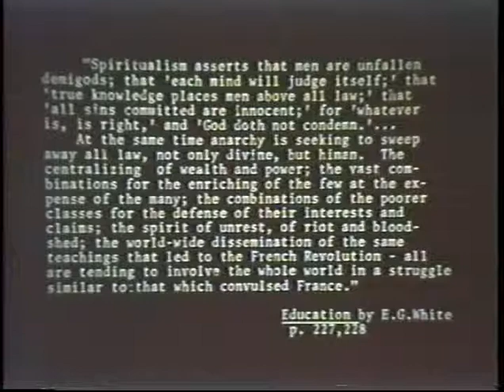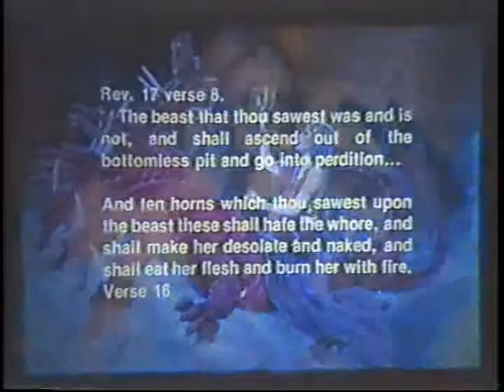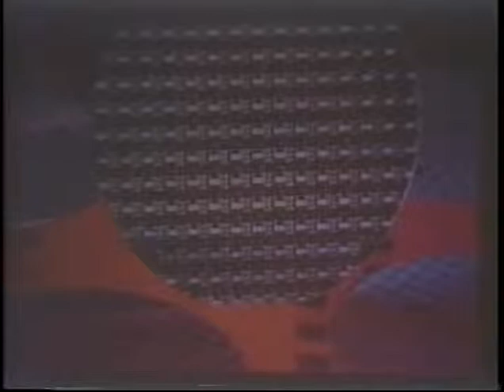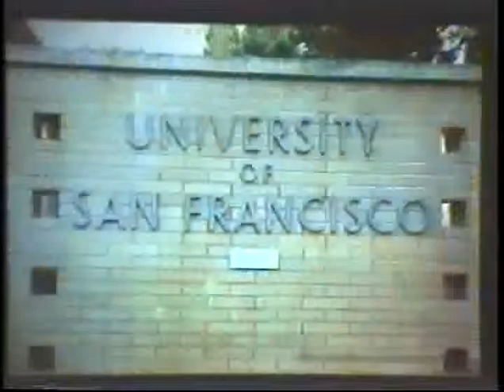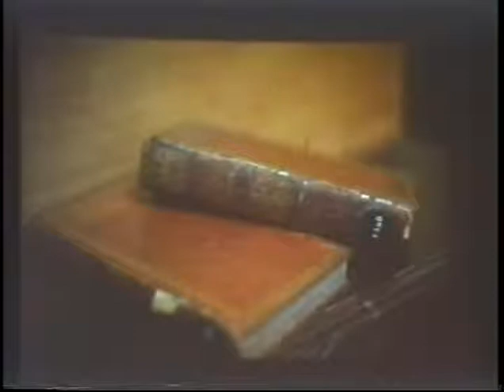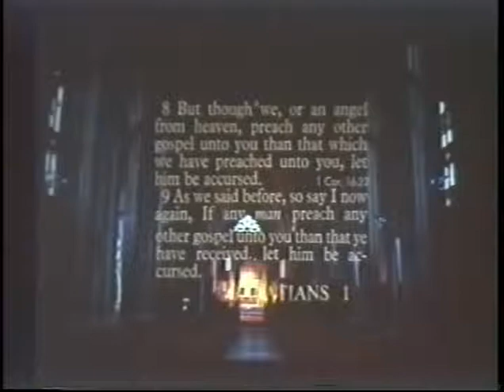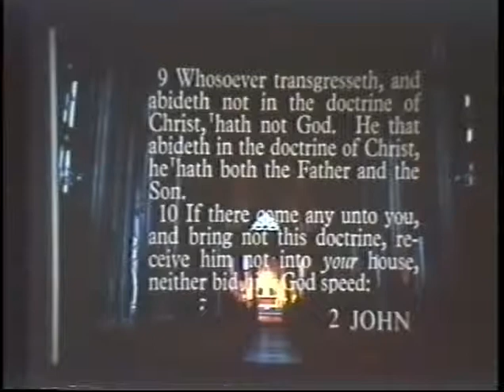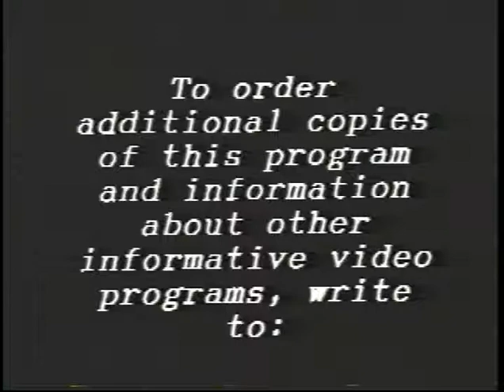Pt 7 The History of the Jesuits